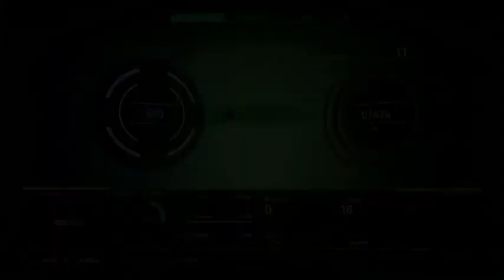The Surge | The second part no one asked for....... with robots!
The Surge, back at it, grinding at the levels and slight progress with story.